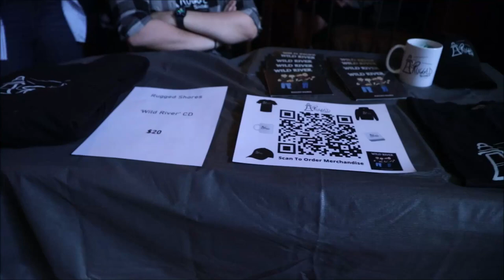Rugged Shores - Wild River - Album Release party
New album by Rugged Shores '"Wild River" release Party at O'Reillys Pub on George Street, St. John's, Newfoundland.  Band members: Rowan Sherlock,  Jeff Kinsman, Wayne James,  Evan Aucoin, Jim Feehan, Brian Efford.